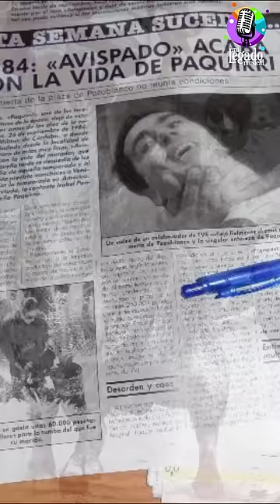MARINERO DE LUCES/ ISABEL PANTOJA: UNA TRÁGICA HISTORIA.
En el siguiente link encontraras la historia completa Isabel Pantoja tras la muerte de su esposo el gran torero español "Paquirri", nos regala en sus magistrales interpretaciones todo el dolor y el sentimiento de sus vivencias personales.